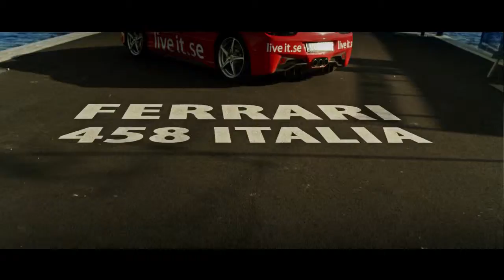Se Peter Robert Ribbing köra Ferrari 458 Italia via Live it upplevelser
Peter Robert Ribbing  kör Ferrari 458 Italia via Live it upplevelser i Stockholm 2012.